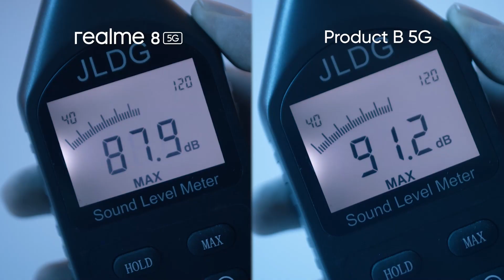realme 8 5G | Weight Test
Did you know that apart from speed, realme 8 5G can boast about it's dynamic light design. Check out this fun little weight test for you!

Grab the all-new realme85G now available online and in authorized realme stores near you!